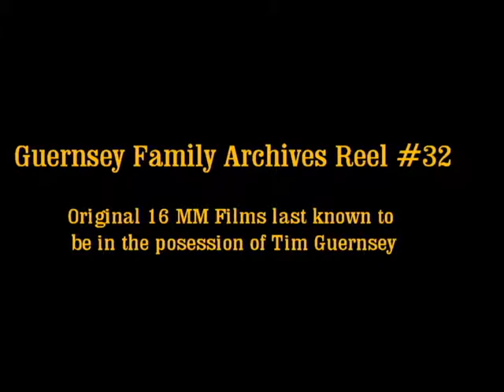Guernsey Films Archive Reel 32 With Captions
Reel Number Format Year Range Location Subject Matter
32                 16MM   Water Skiing Tahoe, Sac River